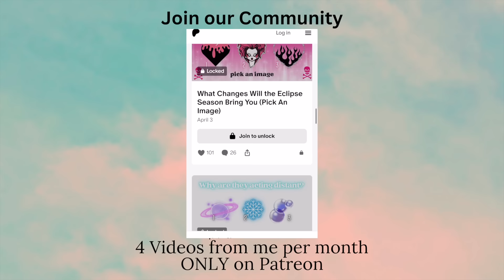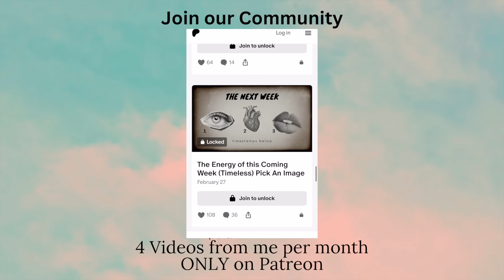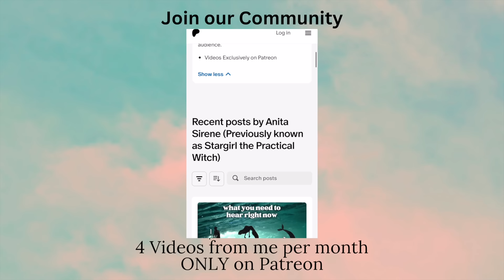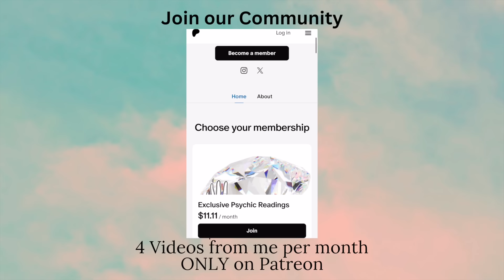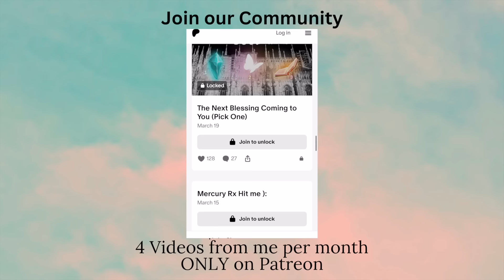Your JULY Prediction 🇺🇸 Love & Life Purpose (Pick A Card ✴︎ Tarot Reading)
Group 1- 1:29
Group 2- 35:17
Group 3- 1:00:43